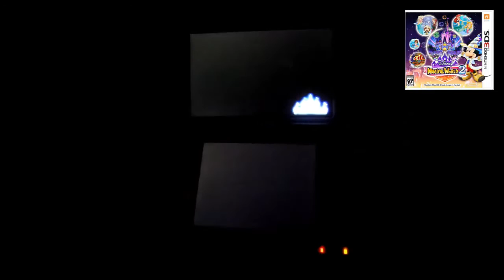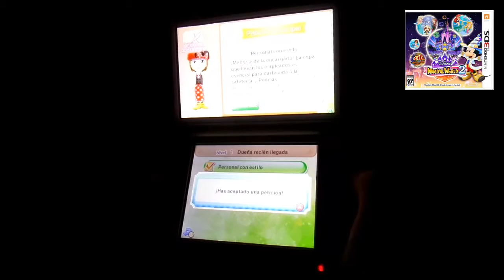Disney Magical World 2 (Español) - LA CAFETERÍA EN MARCHA - By Snapdragon.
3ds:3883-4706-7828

psvita:ironmaiden23.